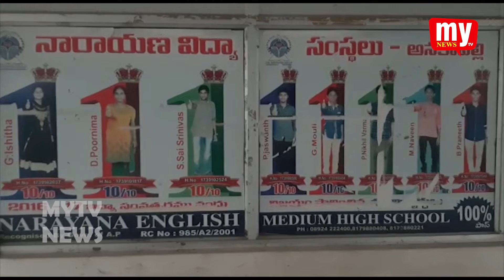ANKAPALII || NARAYANA SCHOOL VIOLATING LOCK DOWN RULES || MY TV NEWS